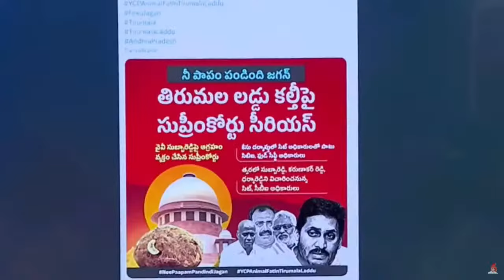దేవుని కోపం చంద్రబాబుకే పరిమితం..| Ys Jagan Sensational Comments on Chandrababu | Volga News